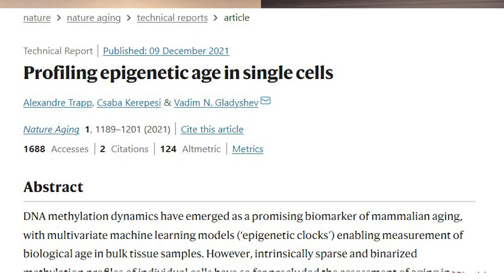Single cell epigenetic clocks & applications - Alex Trapp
In this video we take a deep dive into the recent publication in Nature Aging, "Profiling epigenetic age in single cells", with the lead author of the paper Alex Trapp!

We discuss the difference between biological and chronological age, how epigenetic clocks work, the challenges of measuring the age of a single cell and then scAge and its applications.

Paper Link: Trapp, A., Kerepesi, C. & Gladyshev, V.N. Profiling epigenetic age in single cells. Nat Aging 1, 1189–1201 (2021).